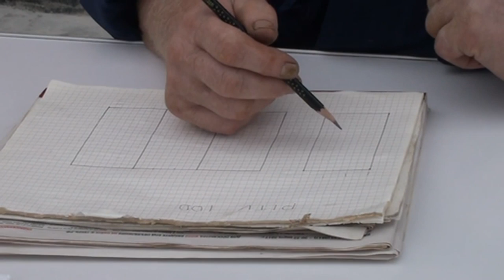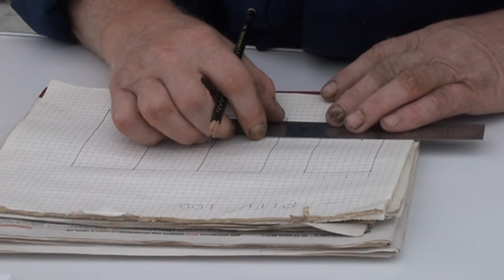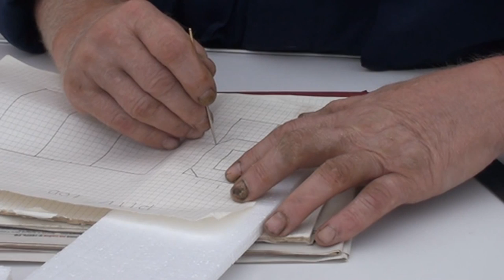Изготовление ОБЪЕМНЫХ БУКВ, ЦИФР, СИМВОЛОВ.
Это видео рассказывает о уникальном опыте изготовления букв, цифр, символов, который активно применялся в 60 - 80 годы в СССР и при помощи которого наши предки создавали афиши и плакаты, объявления и доски почета. Все гениальное , как говориться, просто.